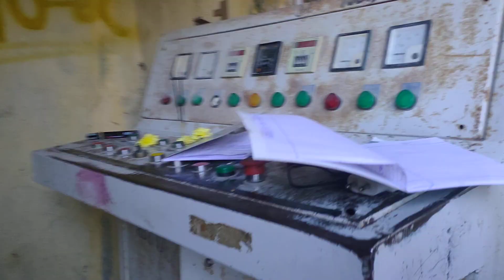J.R .Granite video